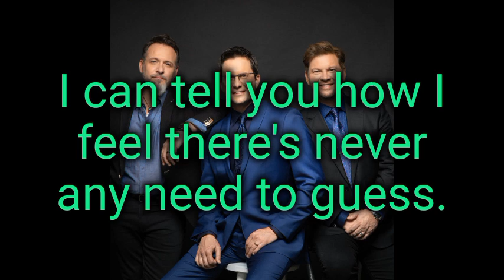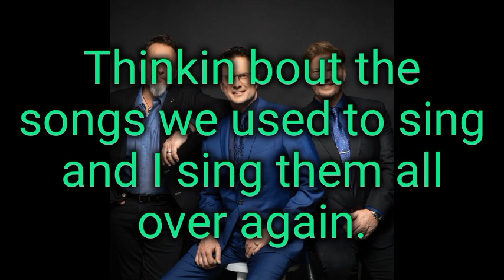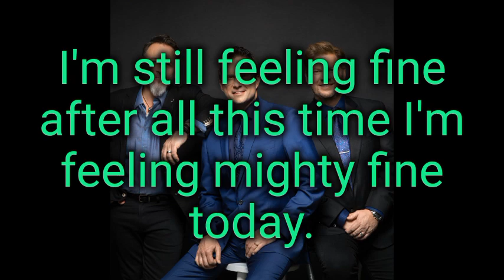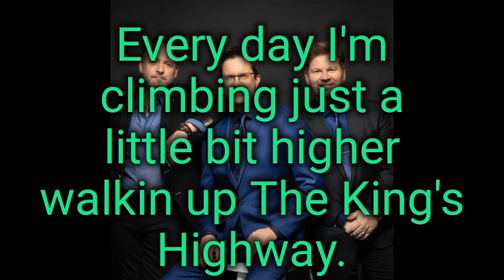Still feeling fine lyrics.- The Booth Brothers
Official Video.